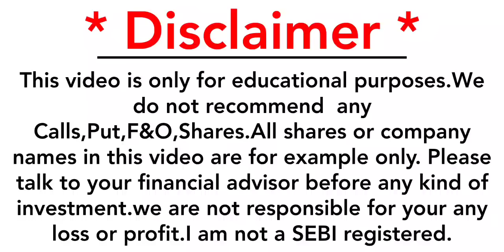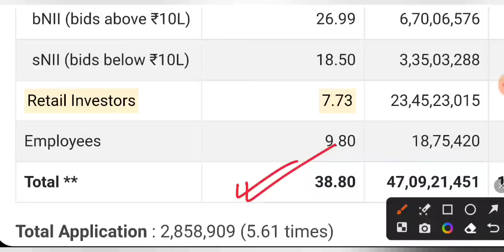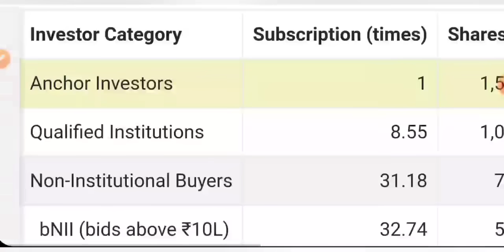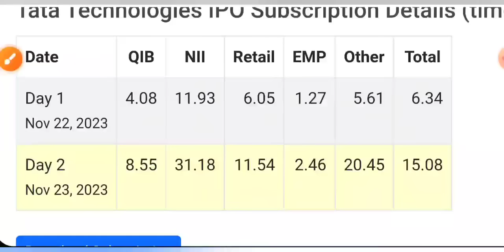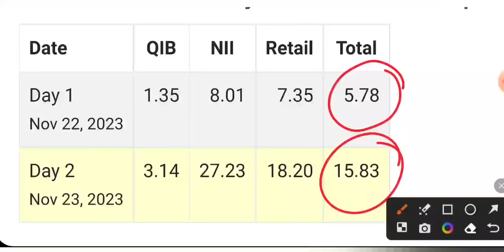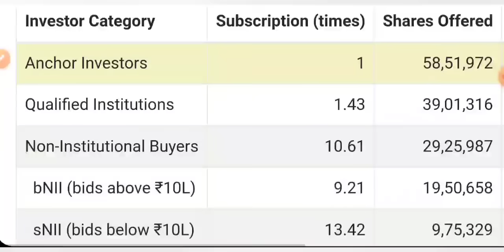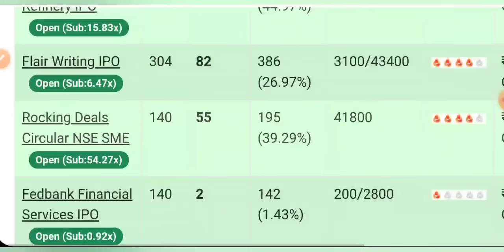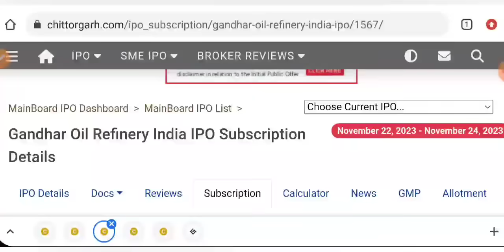TATA TECHNOLOGIES IPO 😇 SUBSCRIPTION GMP • TATA TECHNOLOGIES IPO LATEST NEWS • STOCK MARKET INDIA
IREDA IPO
plaza Wires IPO review
plaza cables ipo GMP
upcoming ipo 2023
upcoming IPO
upcoming IPO
new IPO
share market
stock market